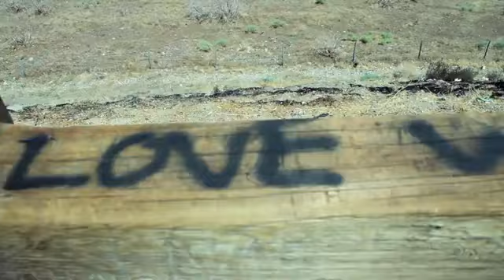D.Ramirez MARA Feat Steve Edwards 'Keep Us Togethe´